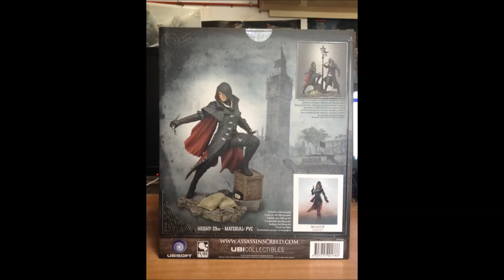UNBOXING AC SYNDICATE - EVIE FRYE